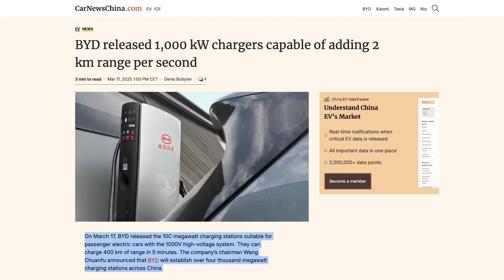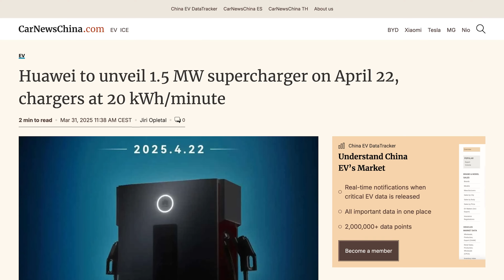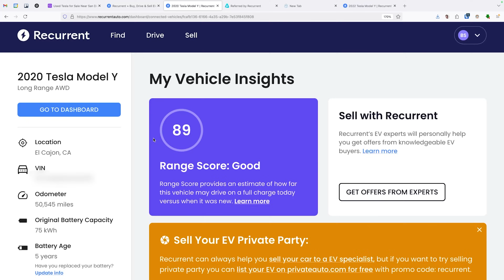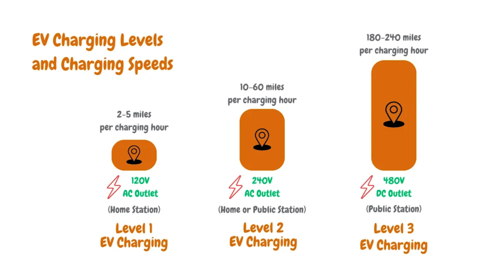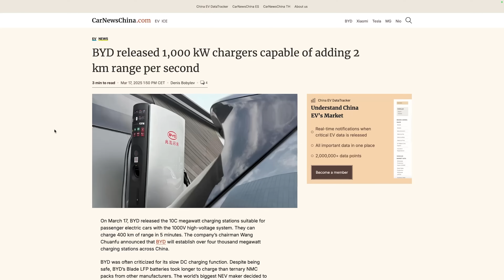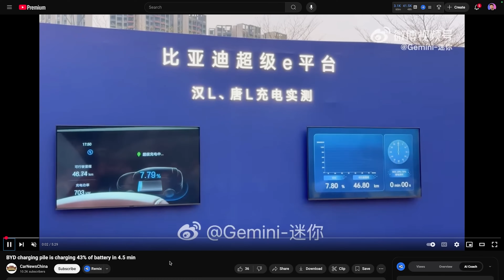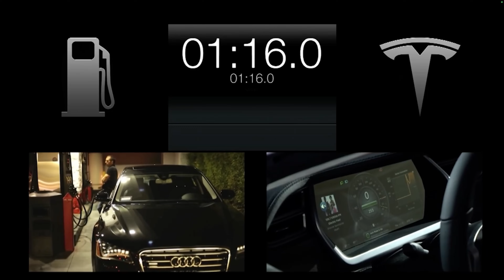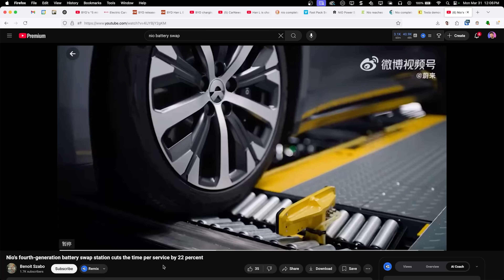EV Haters Worst Nightmare Comes True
and see what the data is trying to tell you!